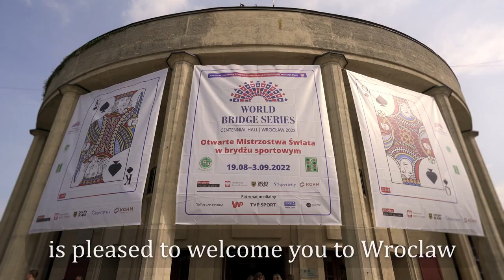The Chronicles of Wroclaw